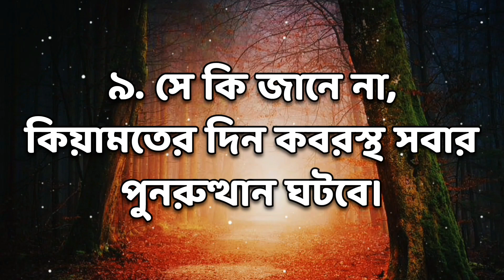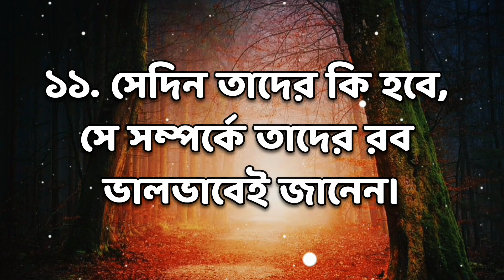সুরা আদিয়াত (Surah Adiyat) বাংলা অনুবাদ l Al Quran bangla translation l কোরআন বাংলা অনুবাদ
সুরা আদিয়াত (Surah Adiyat) বাংলা অনুবাদ l Al Quran bangla translation l  পবিত্র কোরআন শরীফ বাংলা অনুবাদ।